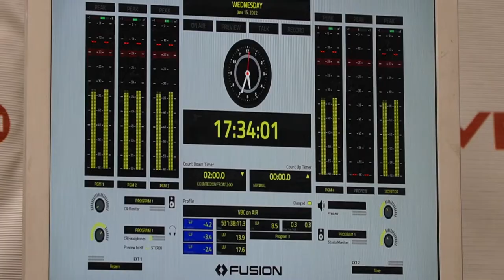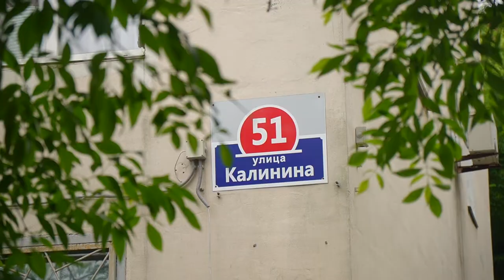«Квартирный вопрос»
В течение недели  на радио Ви-Би-Си в утреннем шоу проходил конкурс «Квартирный вопрос». Любой из слушателей, заинтересованный в покупке жилья мог подъехать к объекту на его демонстрацию. А если  оказывался первым, получал приз.